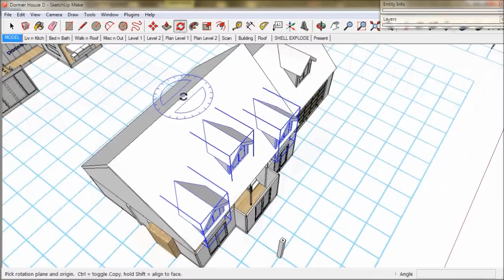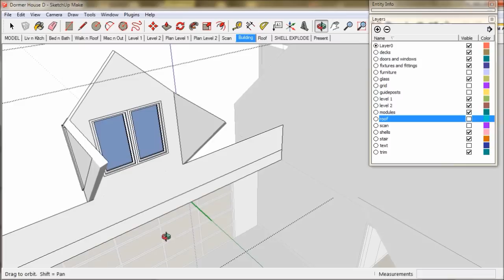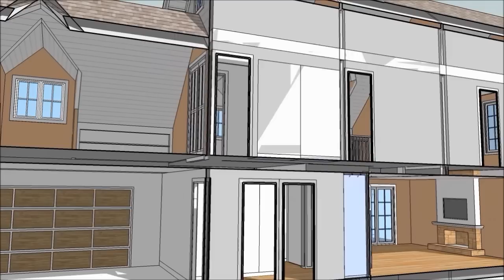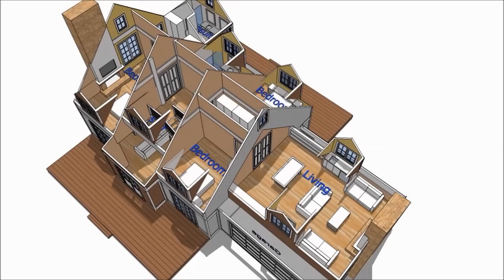Design an Attic Roof Home with Dormers using SketchUp. Quick Overview and Animation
This video provides an introduction to the Trebl D Dormer House Series and provides a quick overview of the steps involved in creating the model.

It also presents a SketchUp Section Animation showing the final product.

The video is part of the TreblD Dormer House Tutorial series which shows how to quickly make a 3D model of a traditional attic style house with dormer windows using SketchUp.

All commentary, animations and video prepared by TreblD.

Available at ccMixter:
"Blue Circles" was edited in length to suit the timeline of the video to which it was applied.